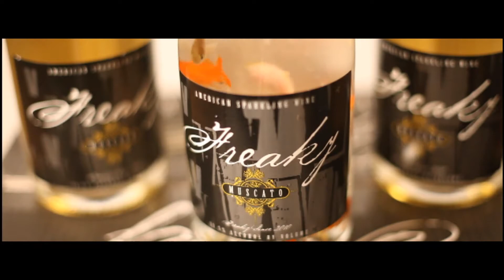Murphy Lee Dey Kno